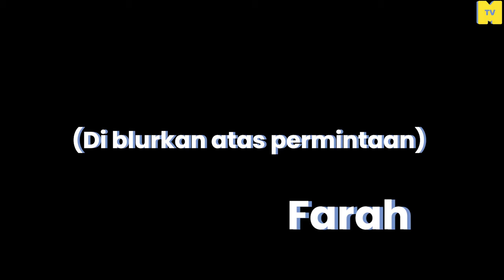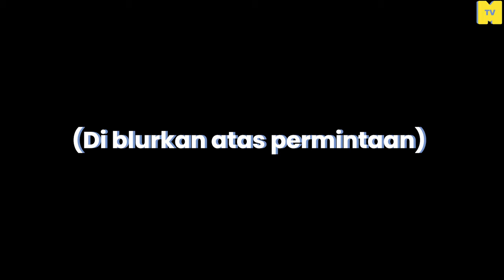Bak Kut Teh menjadi makanan tradisi malaysia ?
Ada segelintir mengusulkan Bak Kut Teh perlu menjadi salah satu makanan warisan kat malaysia ni. Anda setuju?
MKR turun padang bertanya pendapat orang ramai.